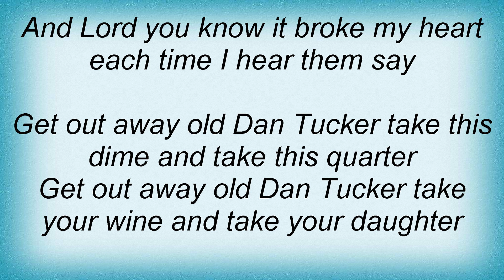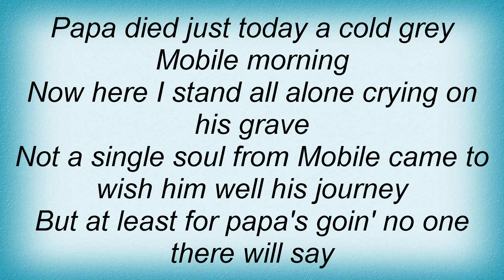Tanya Tucker - Old Dan Tucker's Daughter Lyrics